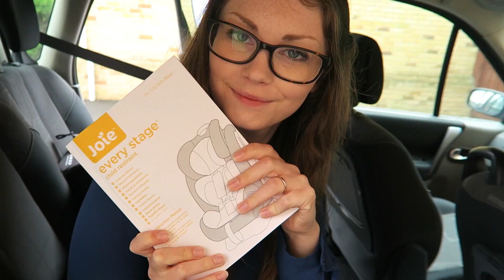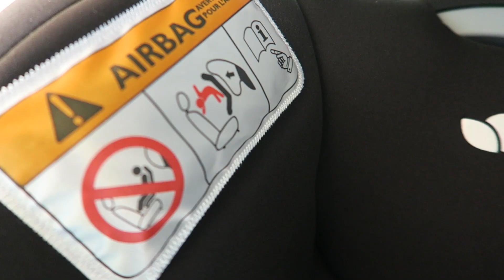Joie Every Stage Car Seat Review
Some of The Dad Network TV Dads have been testing out the hottest car seats around. See what Ethan thought of the Joie Every Stage Car Seat.

WELCOME TO THE DAD NETWORK TV: THE UK’S FIRST ONLINE AND YOUTUBE CHANNEL DEDICATED TO DADS.

We link up with talented dad vloggers to show what real fatherhood looks like; the joys and the struggles.
The Dad Network is all about bringing a real, honest and fresh perspective on parenting from dads with different experiences who all share their unique take on parenting.